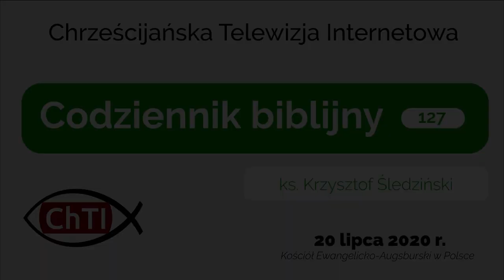Codziennik biblijny, Słowo na dzień 20 lipca 2020 r.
ks. Krzysztof Śledziński, parafia ewangelicko-augsburska w Mrągowie